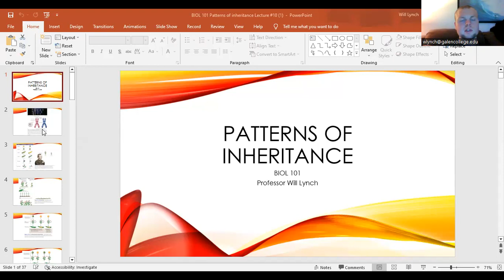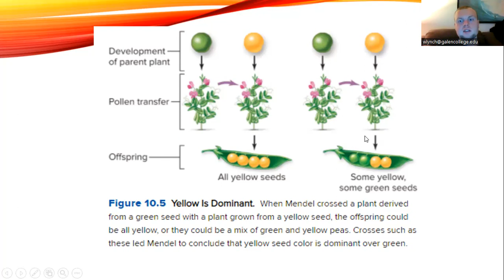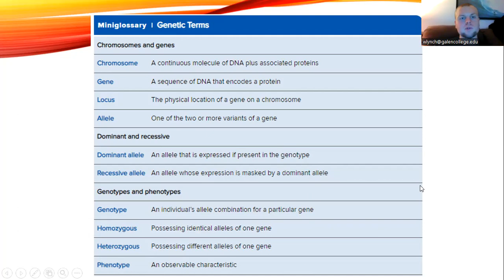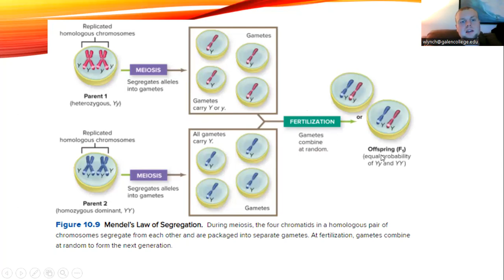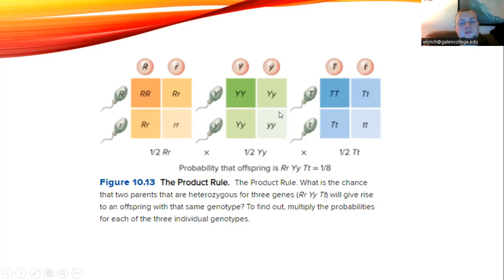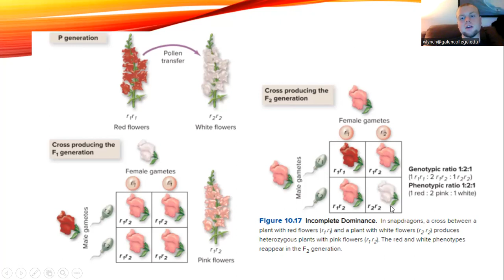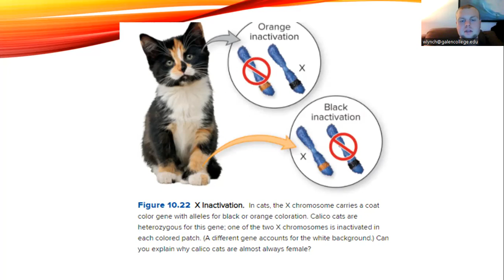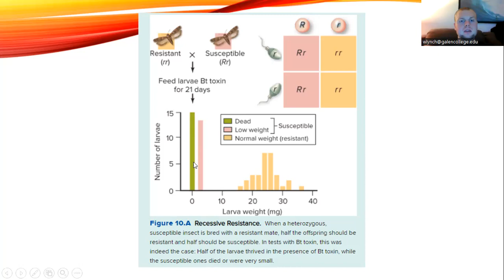Heredity and Inheritance Lecture!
Here we discuss plant and animal genomes plus some mechanisms underlying genetically-linked diseases!